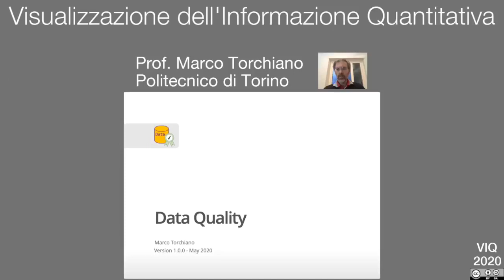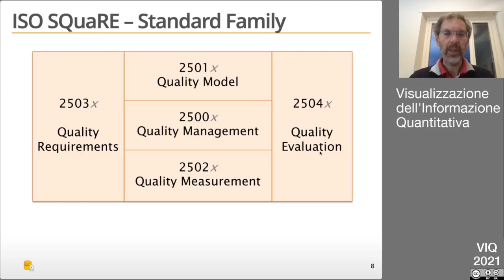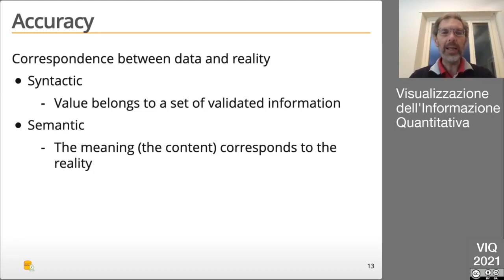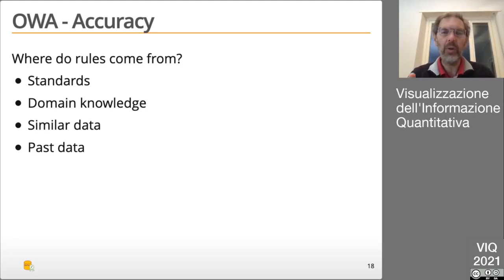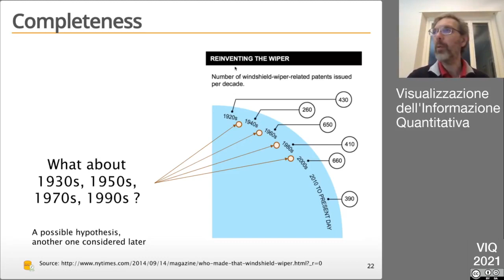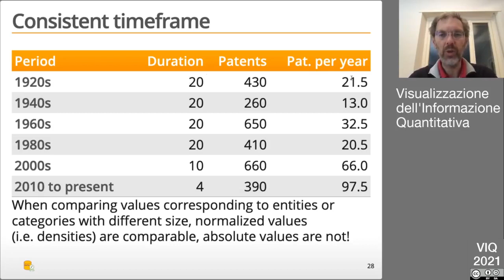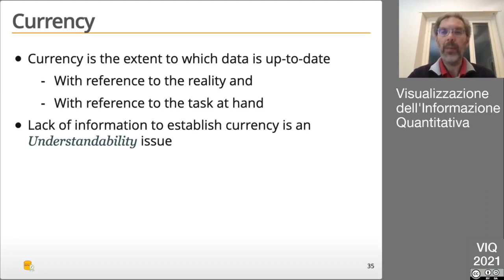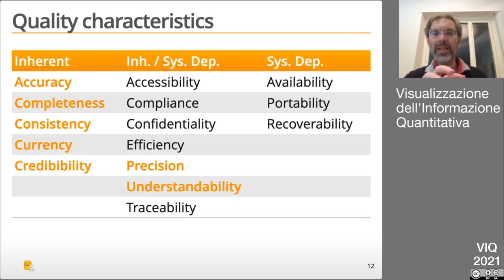VIQ 2021 - Lezione (Asincrona) del 21 Maggio - Qualità dei Dati